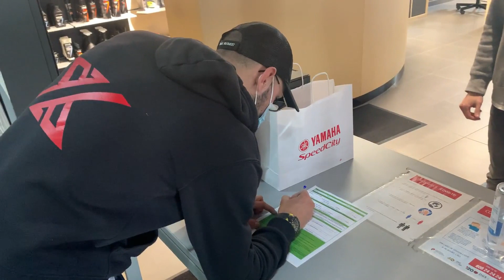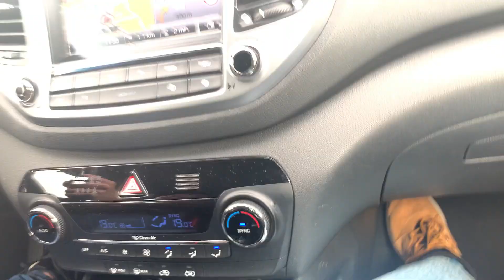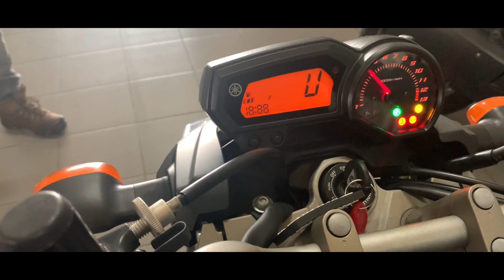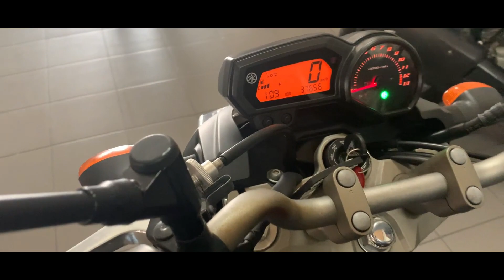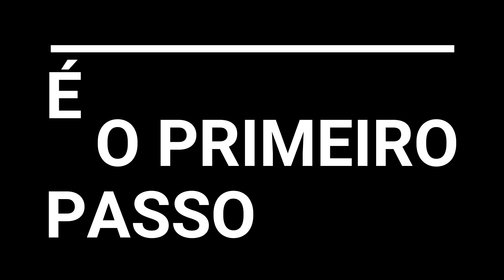O DIA QUE FUI BUSCAR A XJ6 NO CONCESSIONÁRIO !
Aqui está o video do dia em que realizei o meu sonho !
O dia que fui buscar a xj6 no concessionario !